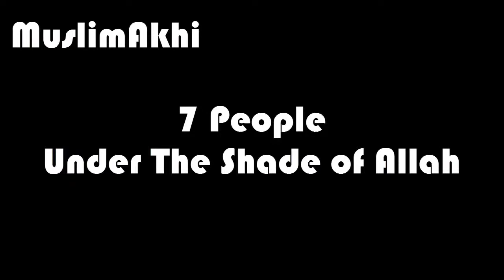# 5. A Man Rejected Adultry For Fear of Allah ᴴᴰ( Mufti Ismail Menk )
7 types of Person in The Shade of The Day of Judgement